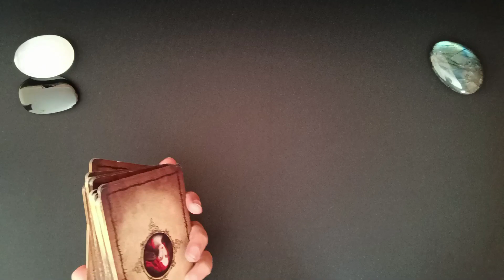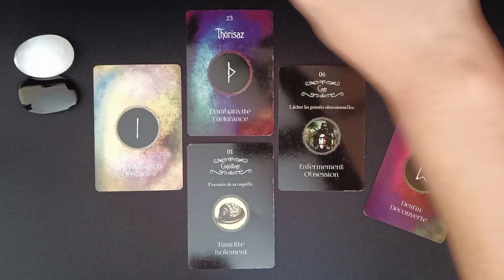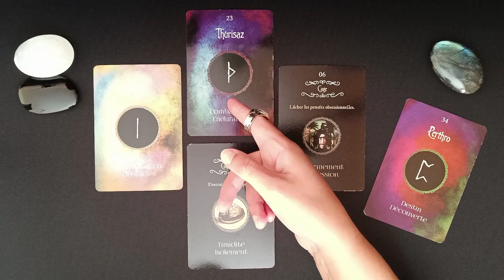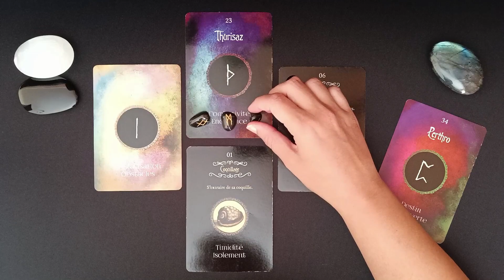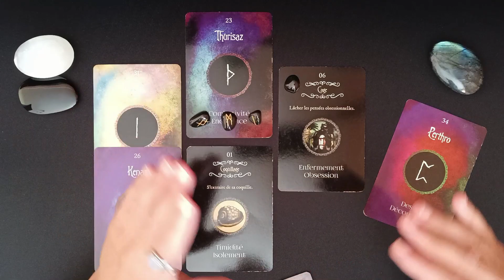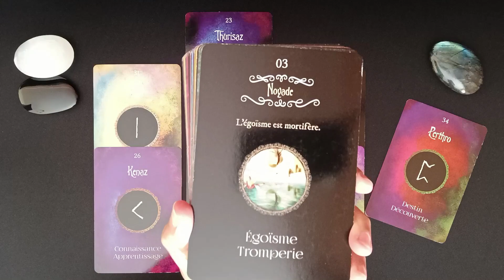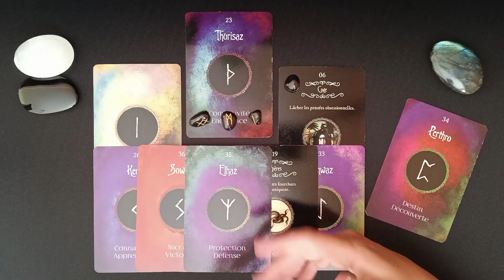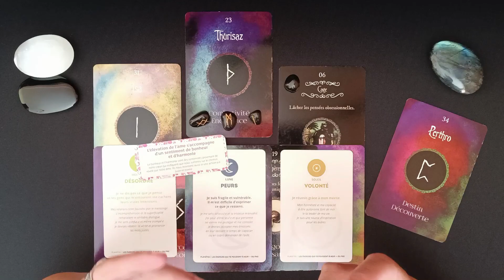Guidance intuitive | Se frotter aux autres pour voir sa propre évolution